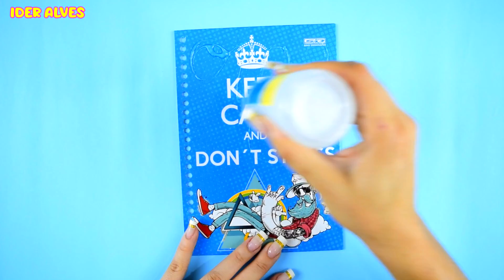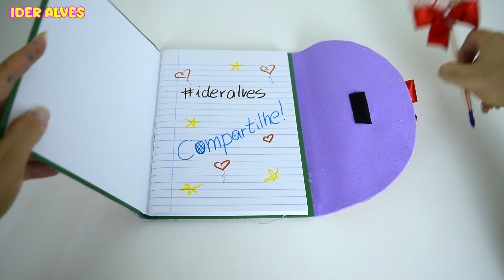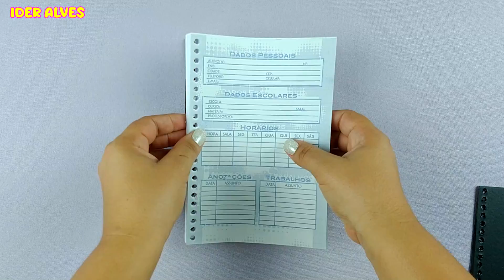5 IDEIAS INCRÍVEIS DE CAPA DE CADERNO MUITO FÁCEIS DE FAZER | IDER ALVES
Aprenda como fazer capas de cadernos, livros, bíblias muito fácil!
Customização e organização de material escolar.
Voltas as aulas 2020.
Transformação de caderno feio em bonito DIY.

Mostre este vídeo para seus amigos e parentes que adoram vídeos de Artesanato, Costura Fácil, Transformação de Roupas, Decoração de Festas, Reciclagem e muito mais!

Show this video to your friends and relatives who love Crafts, Easy Sewing, Clothing Transformation, Party Decorating, Recycling, and more!